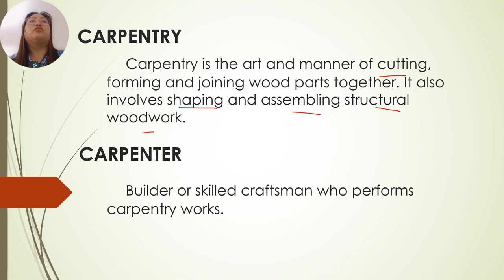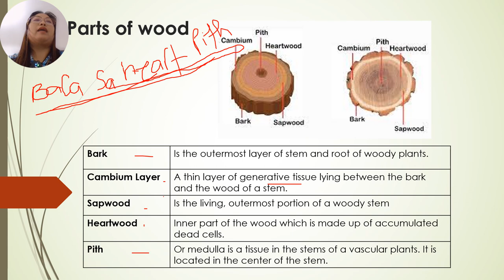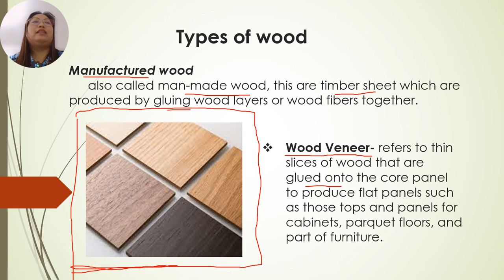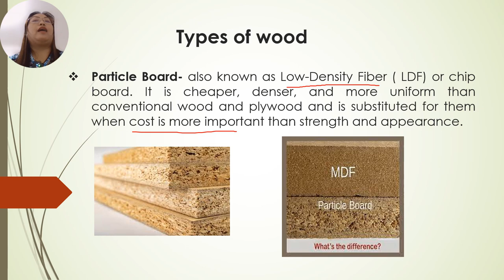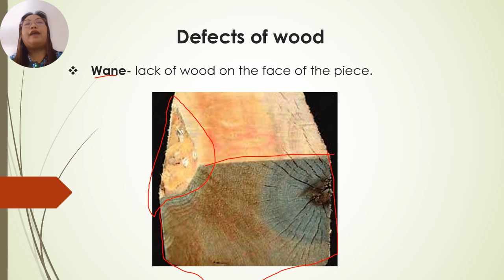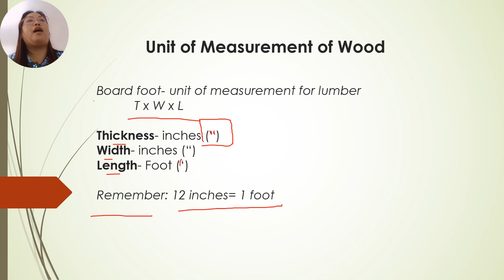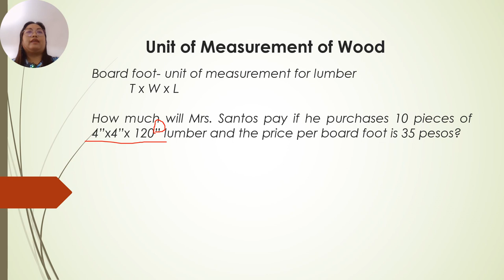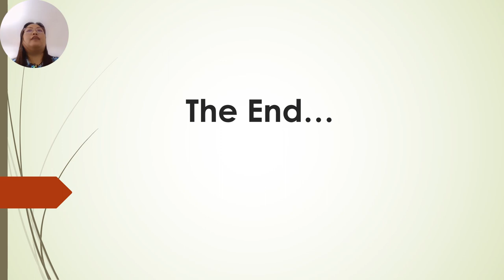Carpentry Part 1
this video talks about what is Carpentry, the different types of Woods, and Defects of woods.